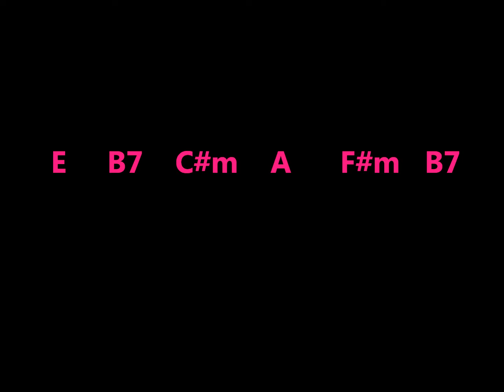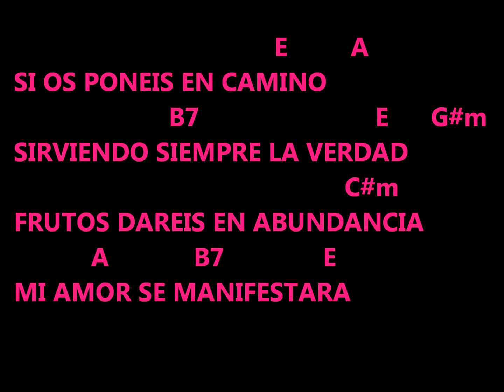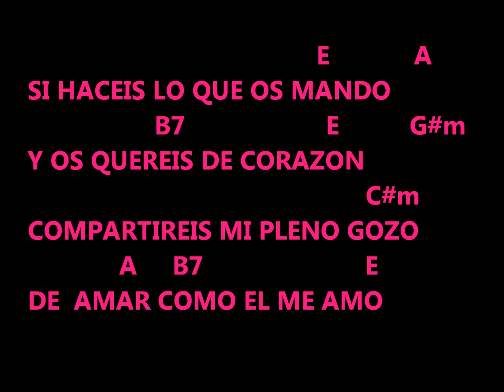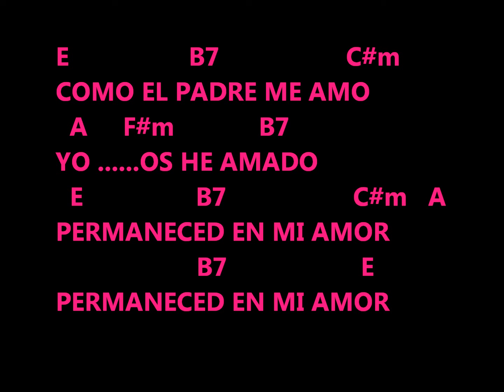COMO EL PADRE ME AMO